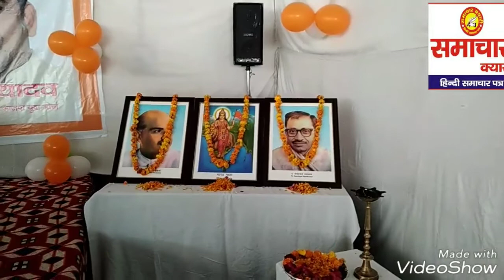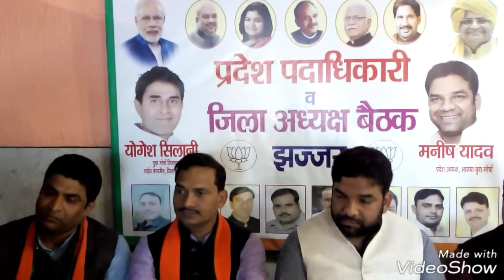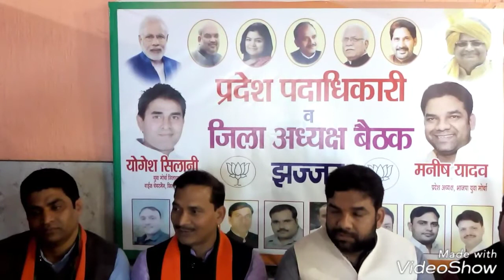समाचार क्यारी हिंदी न्यूज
भाजपा युवा मोर्चा प्रदेश पदाधिकारी व जिला अध्यक्ष बैठक झज्जर में संपन्न